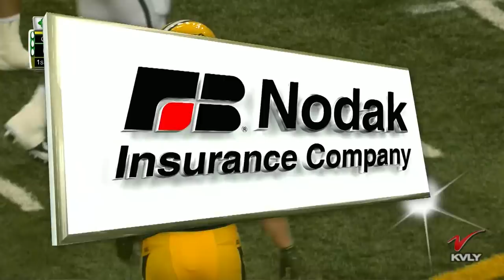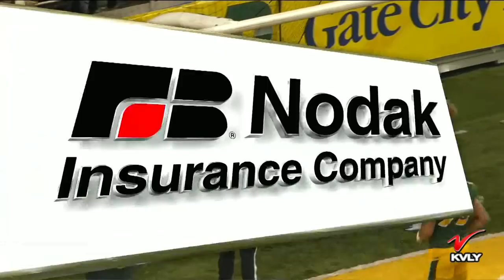NDSU vs Cal Poly Game